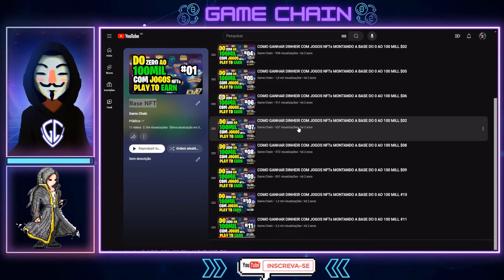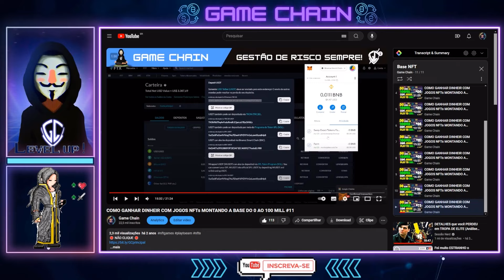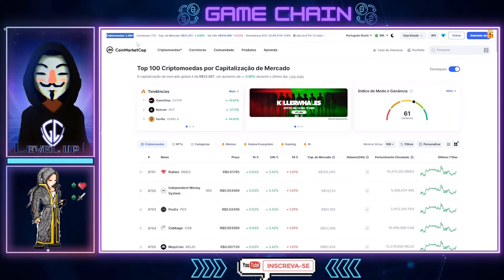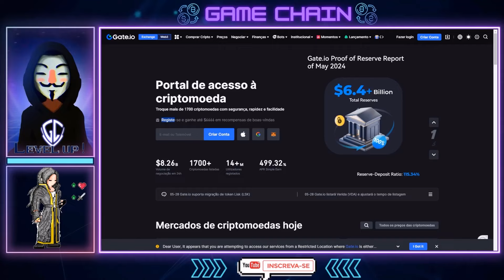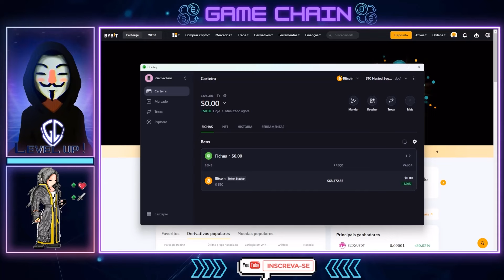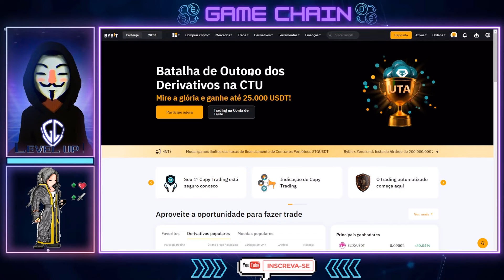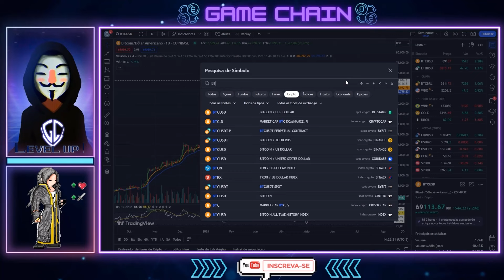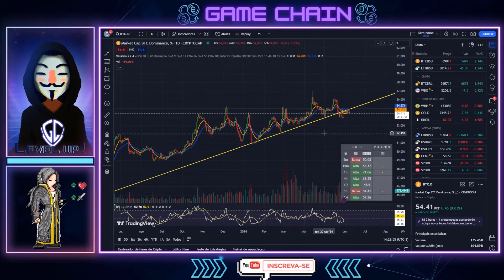MONTANDO A BASE NFT EM BUSCA DO NOSSO PRIMEIRO BTC #01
🛑 Primeiro BTC 🛑

🛑🛑Sites relacionados e Mencionados no vídeo:🛑🛑

Conteudo sobre:
💸  NFTs Game
💎 Jogos nfts
🔮 Game Defi
💸 Oportunidades

Fique por dentro de Estratégias de jogos  como ter os melhores lucro em jogos play to earn, qual a melhor maneira de entrar e diminuir nosso risco nesse play to earn. onde podemos jogar e se divertir com dinheiro no bolso.

Tenha uma boa jogadinha e ótimos lucros nessa jornada.